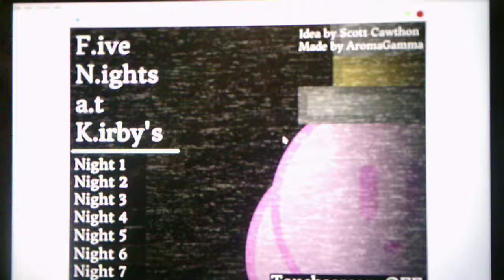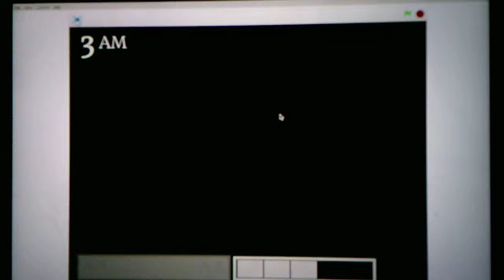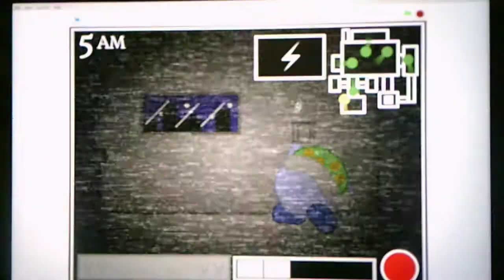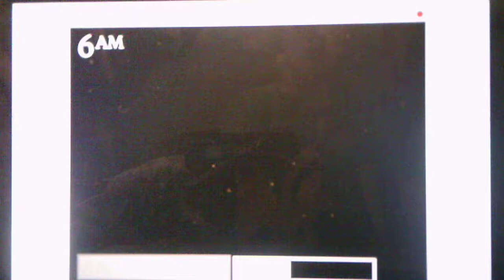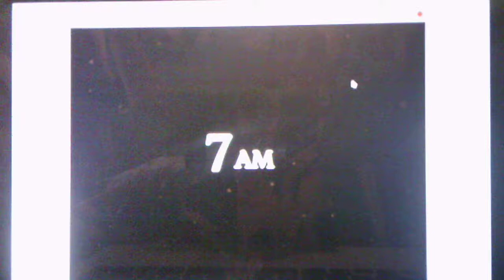Five Nights At Kirby's Night 3